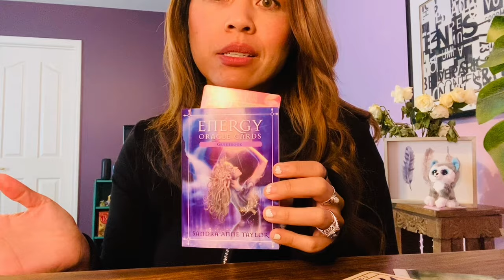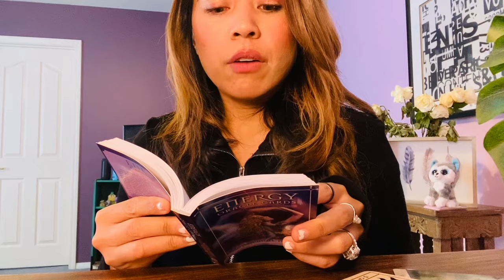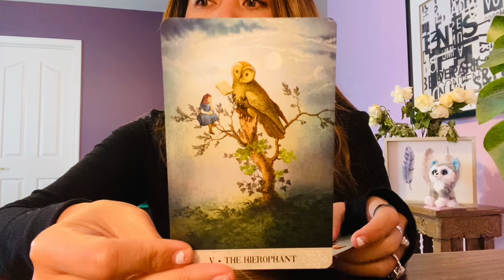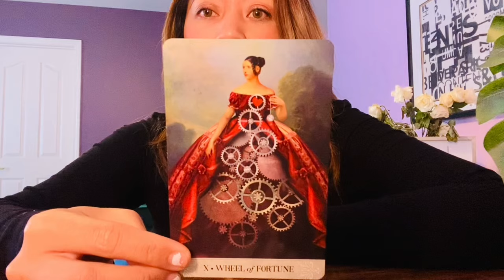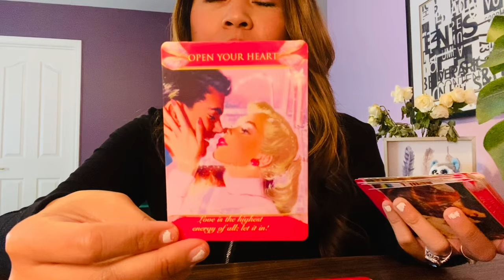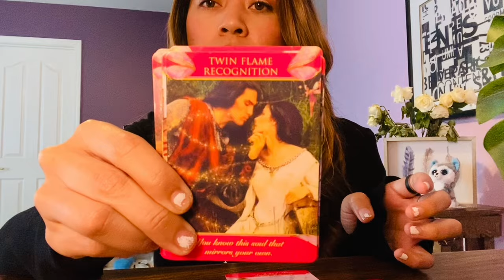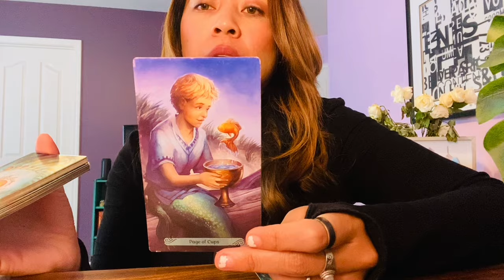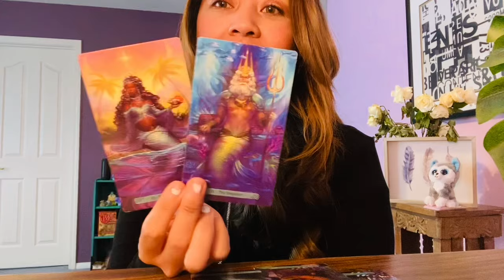LIVE ❤️- Emperor and Empress Came Out:)